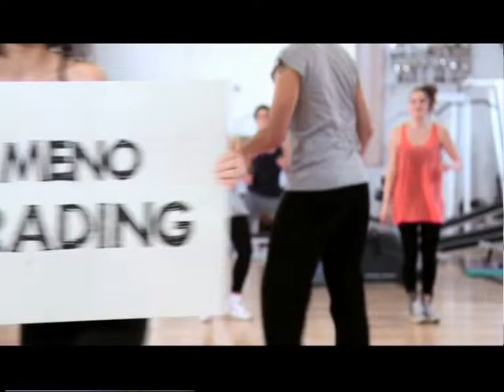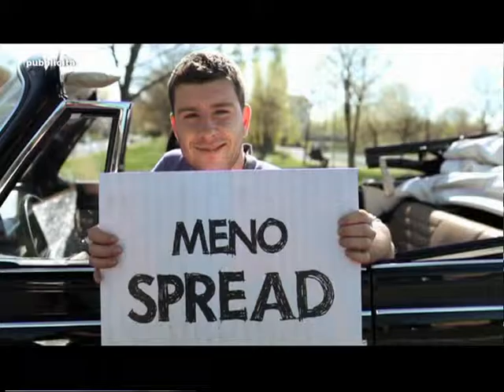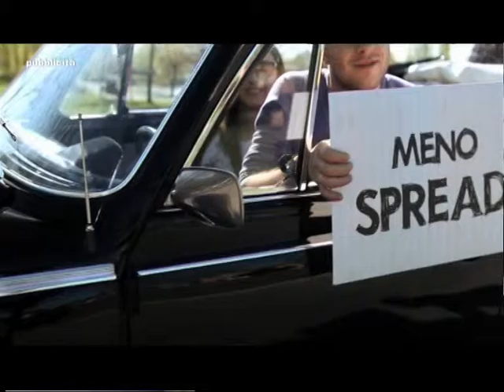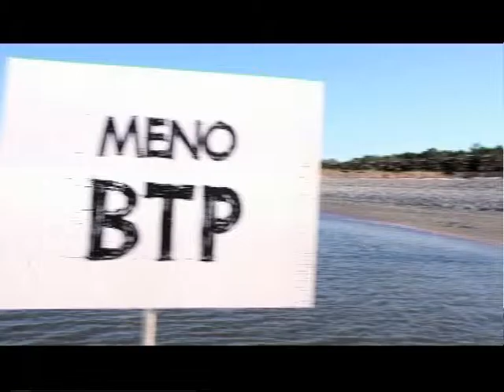BASKETLAND del 06.06.2016